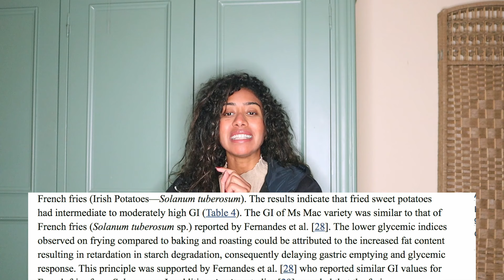البطاطا الحلوة في اللوكارب دايت | كلنا بنطبخ البطاطا غلط، الطريقة الصح لاكل البطاطا